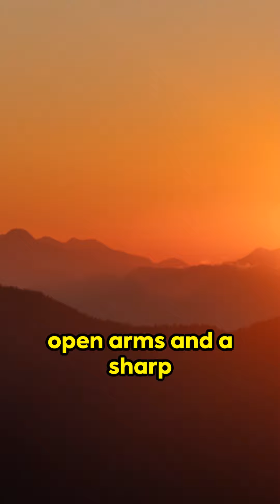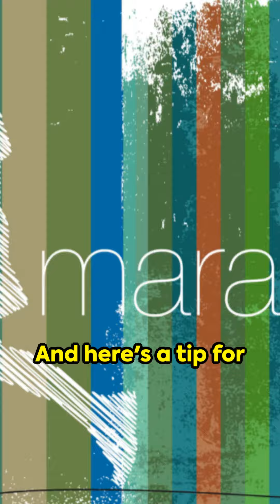The Morning Routine that Boss Moms Swear By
As moms, we juggle so much on a daily basis. That's why having a solid morning routine is crucial for staying on top of things. In this video, we'll share the morning routine that boss moms swear by to help them conquer motherhood like a boss! From self-care to productivity, this routine has it all. Give it a try and see the positive impact it can have on your busy mom life!